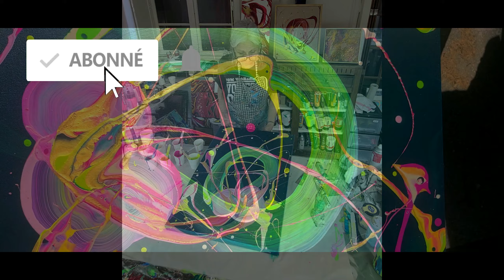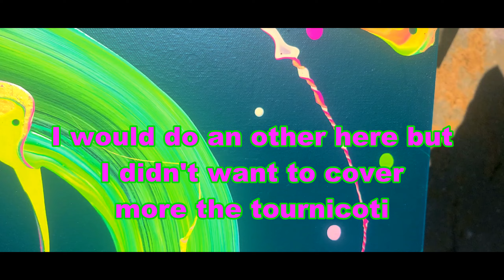#111 Happy Funny Ninja&Brush Swipe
Livraison gratuite pour la France et forfait pour l'étranger/free delivery for France and a package for the cost EU and USA and Australie .
Venez visiter mon site web / come to visit my web site  😀

Toile 50x70cm / Canvas 20x28inch
Medium Floetrol 4 pour 1
Couleurs /colors
Light rose Amsterdam
Vert jaunatre /yellowwish green Amsterdam
Titan buff Amsterdam
Permanent red violet  Amsterdam
Gold decoart

Sous couche  / Underlay
vert phtalo/phtalo green Amsterdam

Groupes Français FB de pouring de référence

@LES SECRETS DE L ART FLUIDE ET DU POURING MADE IN FRANCE beaucoup d aide de réponses pour les débutants groupe très vivant et sympatique ❤❤❤ crée par

@ PEINTURE FLUIDE  POURING ACRYLIQUE FRANCE  près de 7000 membres groupes très actifs